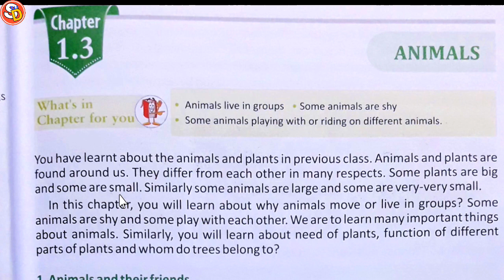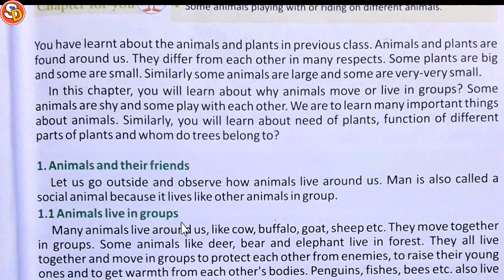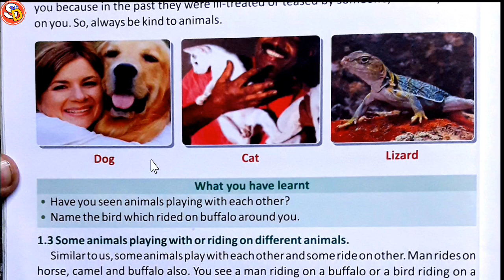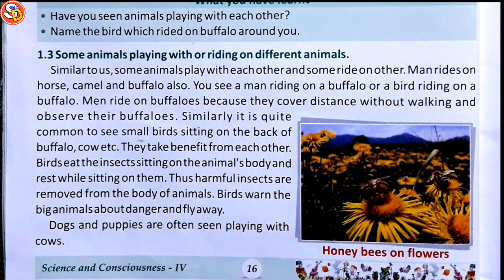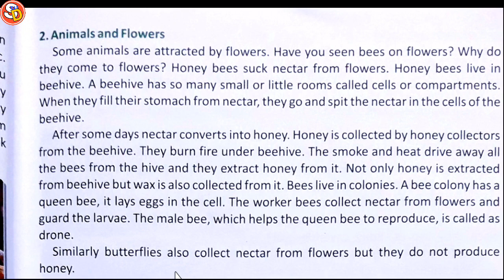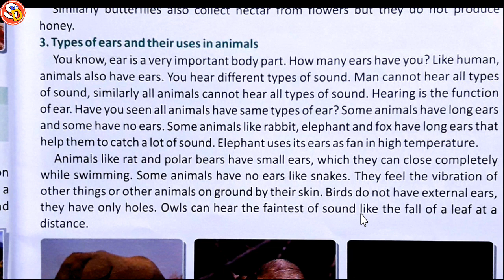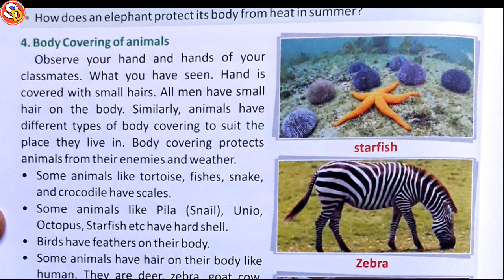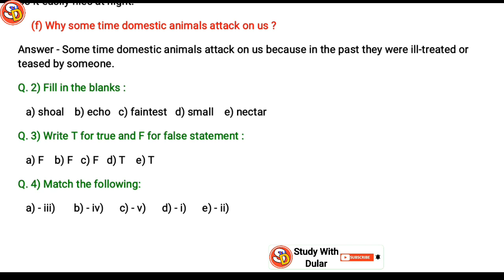Animals Ch 1.3 Science Class 4 with solution Saraswati Shishu Vidya Mandir study with dular.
नमस्कार
बच्चों इस विडियो में Class 4 science ch 1.3 के स्टडी करवाया गया है और उसके प्रश्न उत्तर भी करवाया गया है। आप लोग विडियो देखकर ठीक से समझें और उसके प्रश्न उत्तर भी याद करें। धन्यवाद।

Class 4 Science Ch 1.3 Ques Ans